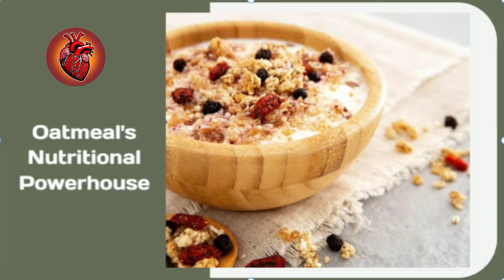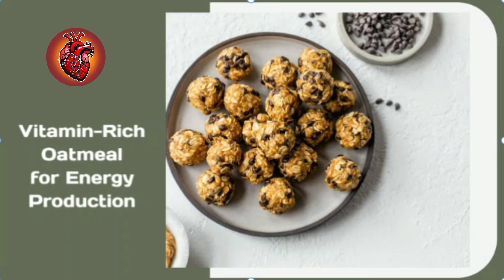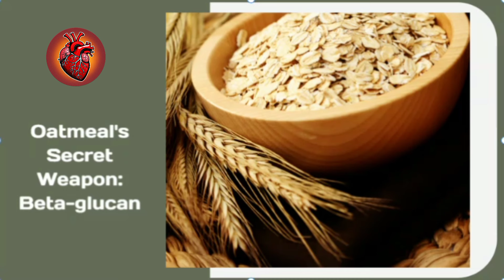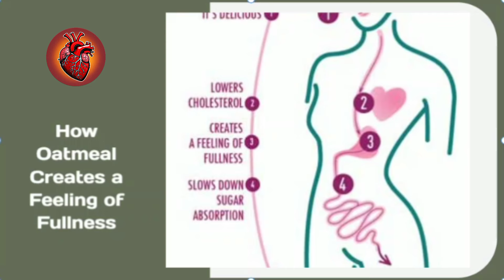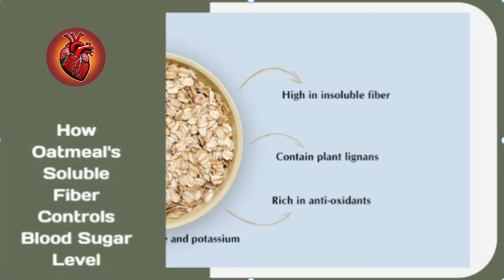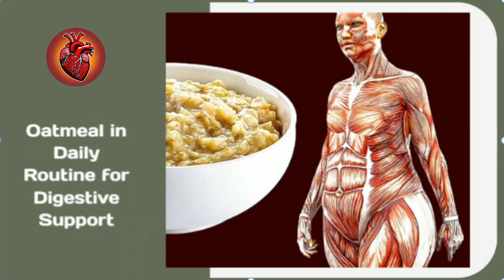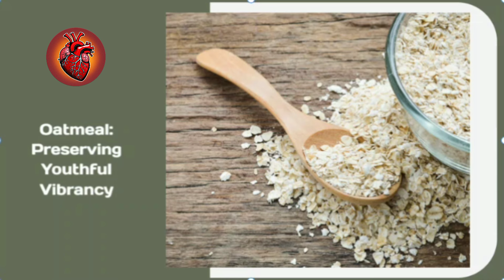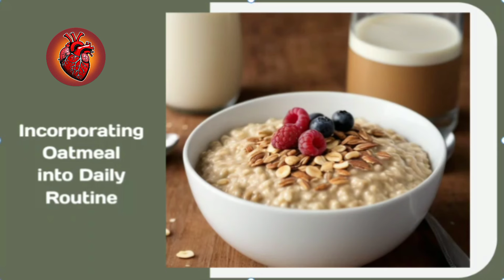A Path to Living a hundred year Long and Healthy Life, Then Eat Oatmeal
Unlock the secrets to a long and healthy life with our video, "A Path to Living a Hundred-Year-Long and Healthy Life, Then Eat Oatmeal." Discover the transformative power of oatmeal as we dive into its remarkable benefits. Packed with nutrients, fiber, and minerals, oatmeal supports your digestive system, heart health, weight management, and blood sugar control. Experience sustained energy levels and enhanced focus throughout the day, thanks to oatmeal's unique properties. Witness its antioxidant prowess as it combats the effects of aging, preserving your youthful vitality. Embrace oatmeal as your ally in achieving a vibrant and fulfilling life. Join us on this incredible journey towards optimal well-being.
Our video focuses on promoting general health knowledge and creating awareness about health and fitness. We emphasize the importance of understanding that every person is unique and has different health needs. By offering valuable information, we aim to encourage viewers to take charge of their well-being. We emphasize the significance of consulting with healthcare professionals to receive personalized guidance and advice tailored to individual needs. Through this video, we hope to empower individuals to make informed decisions regarding their health and inspire them to adopt healthy practices for a better and happier life.
We strongly advise consulting with a qualified healthcare professional or registered dietitian before making any significant changes to your diet or incorporating new supplements into your routine. Each person's body is unique, and what works for one individual may not necessarily work for another. Always prioritize your well-being and consult qualified professionals for personalized guidance